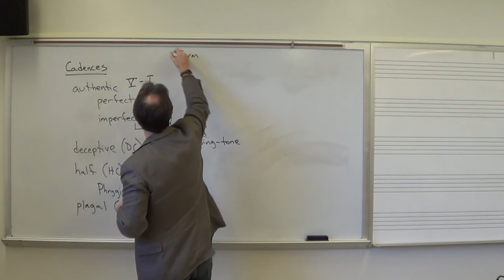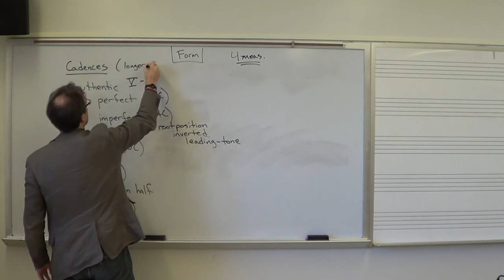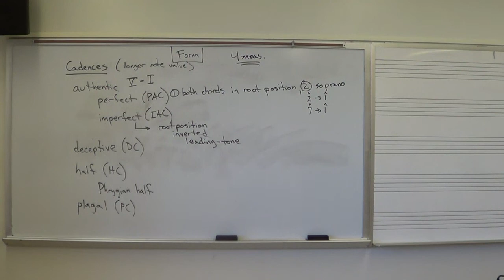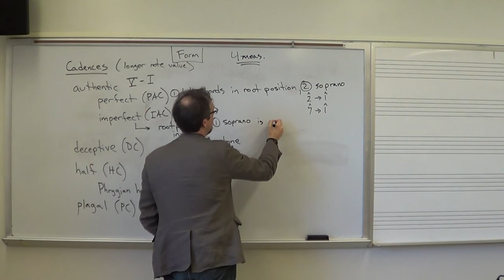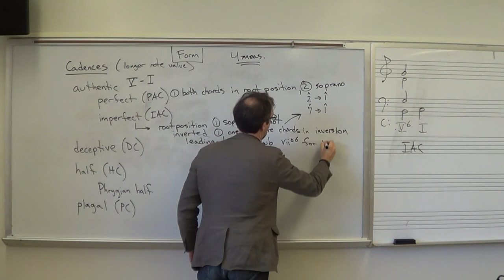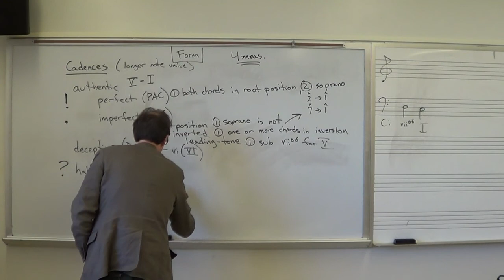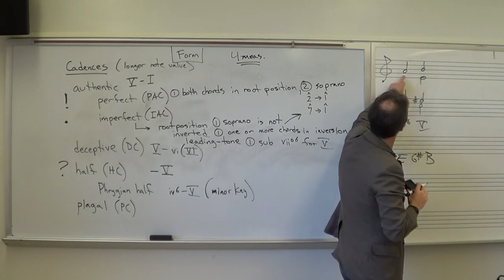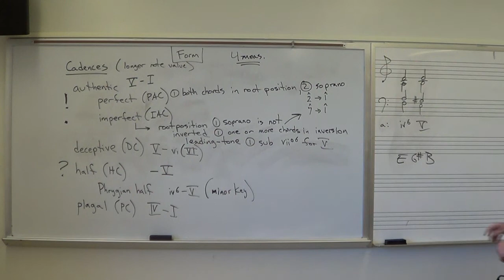Dr. B Music Theory Lesson 22 (Cadences)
TOPICS
0:00 - what is a cadence and how do you identify one?
3:06 - authentic cadences
3:47 - Perfect Authentic Cadence (PAC) = exclamation point
6:23 - Imperfect Authentic Cadence (IAC) = period
9:09 - CORRECTION: I wrote an extra ledger line when I said "G" in the alto. Thanks Michael Spiros Brazda for paying close attention and letting me know.
11:48 - Deceptive Cadence (DC) = semicolon
12:32 - Half Cadence (HC) = question mark
13:46 - Phrygian Half Cadence
18:02 - Plagal Cadence (PC)